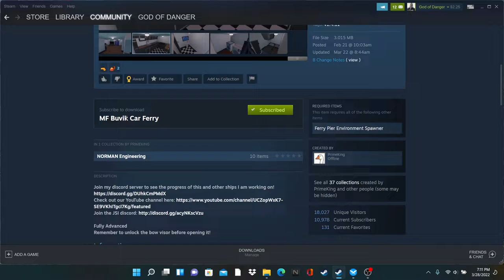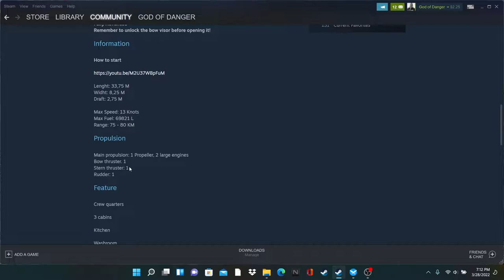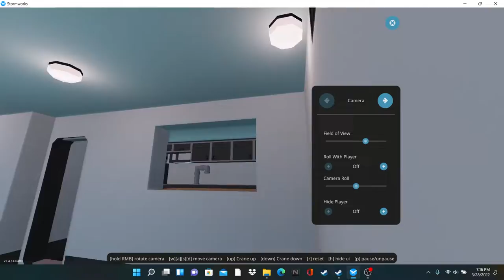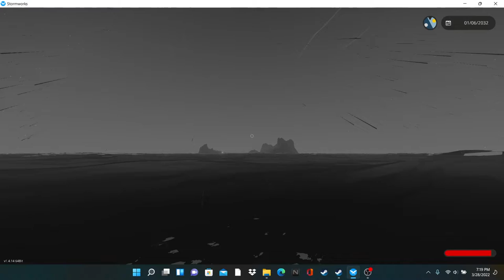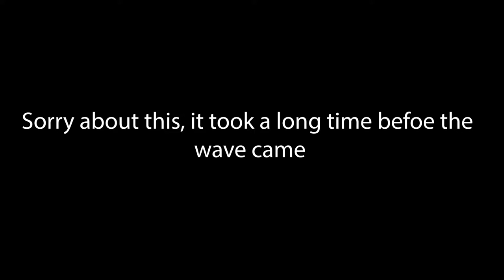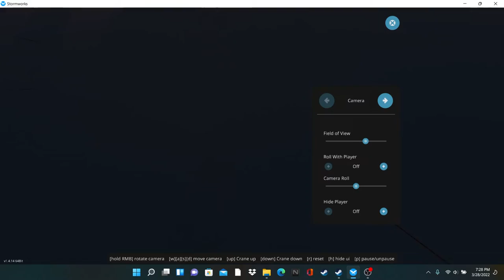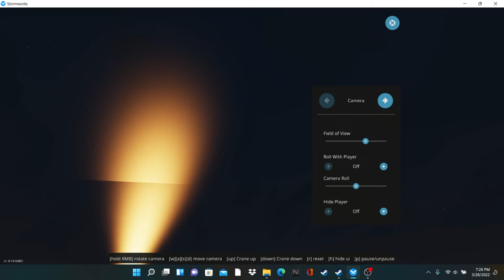Stormworks: natural disaster ship survival(with commentary).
In this video, I test out a ship against the natural disasters from the recent DLC for Stormworks. I didn't make the ship, I show who made the ship, go check him out on steam. I am sorry for the mic, its hard to hear me speak, I will fix the mic next video.